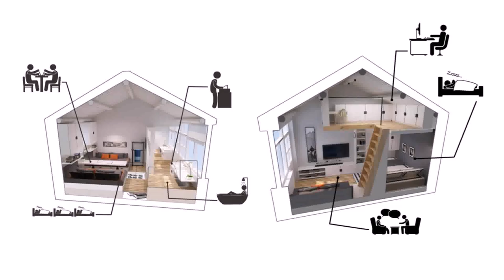Loft Design Small Spaces (see description)